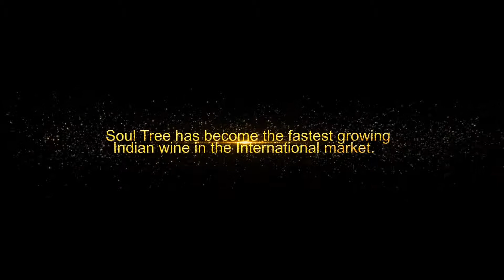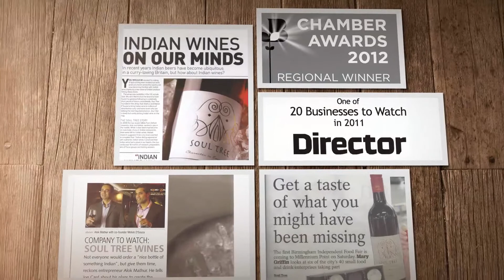PRODUCT PRESENTATION VIDEO / SOUL TREE WINES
Video produced by kovakmedia.com for Soul Tree wines.